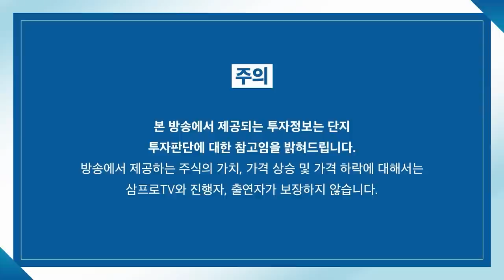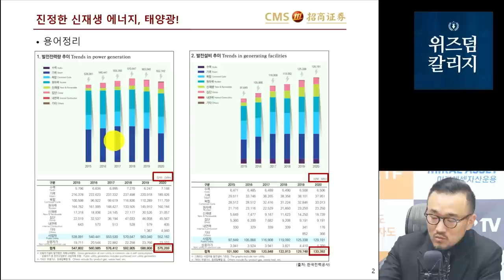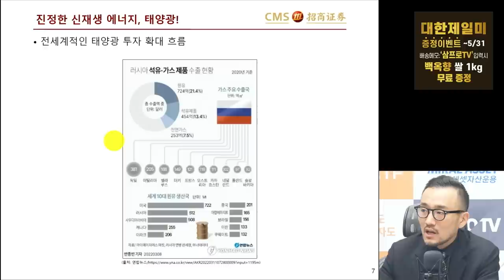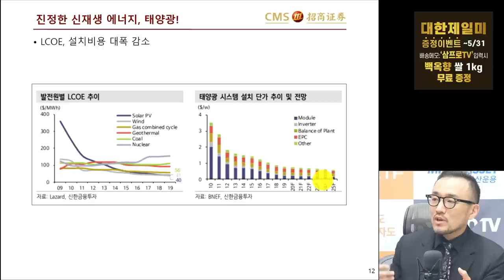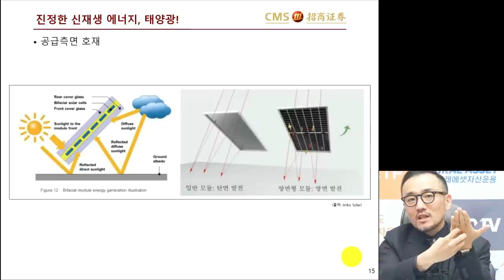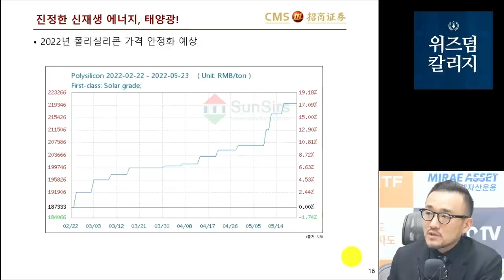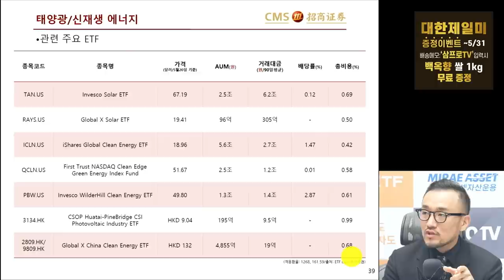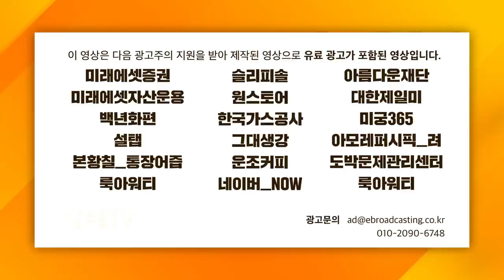[글로벌 이슈체크] 미-중에 유럽까지.. 태양광이 시대의 대세인가? f. 초상증권 박상준 이사